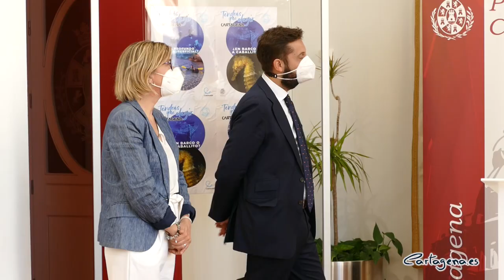Cartagena potencia el atractivo turístico del buceo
Sumergirte en las aguas de Cartagena ya no será exclusivamente un plan veraniego. La concejalía de Turismo ha impulsado junto a la Asociación de Centros de Buceo una campaña de promoción turística con el principal objetivo de consolidar a Cartagena como un destino de buceo practicable durante todo el año. Cristina Pérez, edil de Turismo, ha estado acompañada de Juan Francisco Martínez, Director General de Turismo de la Región de Murcia, David Balcazar, vicepresidente de la Asociación de Centros de Buceo y Dionisio García, gerente de la Estación Náutica.

Las aguas transparantes y cálidas que tiene Cartagena, además de una climatología privilegiada para la práctica del buceo han hecho que su atractivo turístico vaya en aumento. La belleza de sus fondos marinos “ha convertido a la costa cartagenera en uno de los destinos preferidos a nivel nacional e internacional”, reseñaba Cristina Pérez. Cabe señalar que Cartagena es el único municipio que cuenta con dos reservas marinas: Cabo Tiñoso-La Azohía y Cabo de Palos-Islas Hormigas.

Esta campaña durará hasta final del año, con la intención de potenciar el buceo como una opción turística más en cualquier época del año “con la pretensión de reducir la estacionalidad en las zonas costeras de nuestro municipio”, destaca la edil de Turismo. Para ello se le dará difusión en todos los medios posibles a través de dos vídeos en los que han participado, entre otros, Jordi Chias, afamado fotógrafo submarino y Miguel Lozano, gran experto del buceo en el litoral cartagenero amneísta profesional y amante del buceo

La concejalía de Ciudad Sostenible y Proyectos Europeos ha organizado junto con GALPEMUR una campaña de buceo seguro. Con el nombre “Una ventana al mar” se potenciarán los bautismos de buceo para dar a conocer las reservas marinas de Cabo de Palos-Islas Hormigas y Cabo Tiñoso “creando así las sinergias oportunas para reforzar este producto”.

David Balcazar, vicepresidente de la Asociación de Centros de Buceo, ha agradecido al Ayuntamiento de Cartagena la apuesta que han hecho por el buceo como una actividad turística. Balcazar ha señalado que desde hace 15 años promueven el buceo seguro. “En tiempos de pandemia se ha demostrado que nuestra actividad es muy segura, no hemos tenido contagios en nuestros centros”, se congratulaba.

“Es muy importante dar a conocer que el buceo es una actividad familiar”, poder disfrutar en familia de los fondos marinos y actividades como el snorkel, la amnea o el buceo.

Por su parte, Dionisio García, gente de la Estación Náutica, se ha felicitado ante esta campaña ya que “gracias a esta iniciativa se va a dar a conocer la vida que hay en la costa de Cartagena”, comentaba. “Creo que va a ser muy positivo para todos y para esta costa que es inmejorable”, decía Dionisio.

Juan Francisco Martínez, director general del Instituto de Turismo de la Región de Murcia volvió a recalcar que “Cartagena es la capital turística de la Región de Murcia por cuestiones como esta”, además de ser una de las capitales europeas en cuestiones de buceo.

En 2019, el buceo tuvo impacto económico de 10 millones de euros en la Región de Murcia, y 8 millones repercutieron directamente sobre la industria de turística.

Además, Juan Francisco Martínez ha anunciado un gran evento que había iniciado la Asociación Centros de Buceo: la Ruta Subdive. “Un evento que nos posiciona aún más allá como un destino turístico sostenible que apoya la biodiversidad”, comenta el director general del Instituto de Turismo

SEGURO COVID

No ha pasado la ocasión de recordar que todos los turistas que vengan a la Región tendrán cobertura sanitaria. “Cualquier turista nacional o internacional que venga a la Región de Murcia y se aloje en un alojamiento reglado va a tener sus gastos de atención sanitaria y sus gastros de prolongación de estancia totalmente cubiertos”, ha puntualizado.